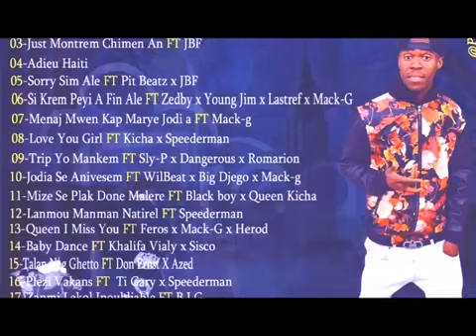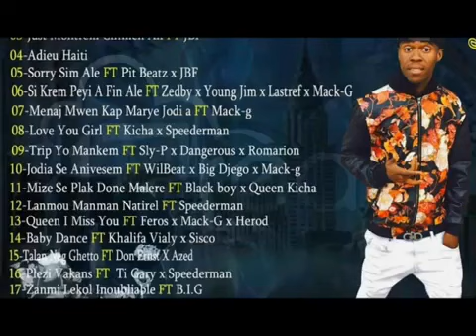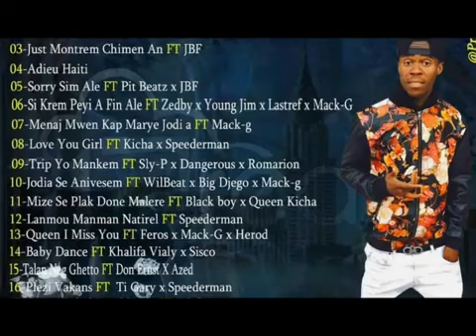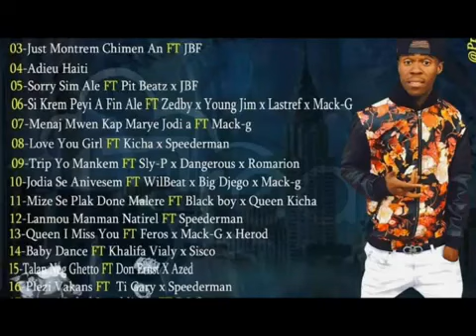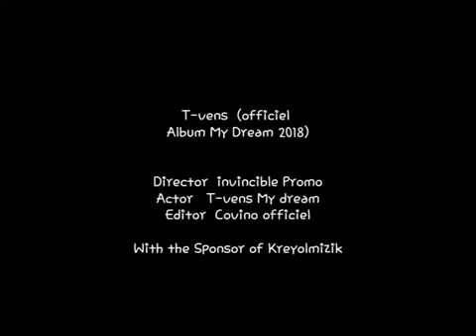ALBUM MY DREAM T-VENS /art Envite - Black Boy/ TI GARRY/ Will Official / T-VENS MY DREAM / CP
ALBUM 2018  T-vens mydream (2018 chili premye album haitien )